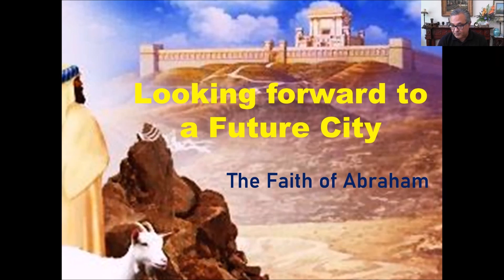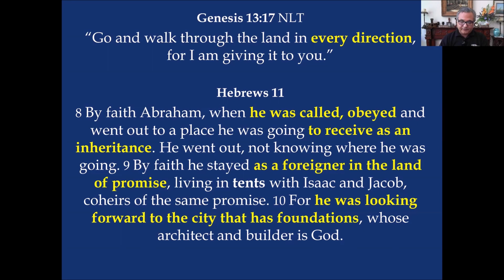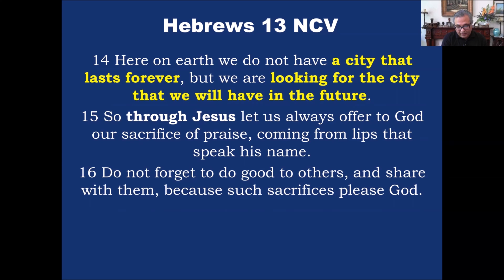Looking for a Future City: The Faith of Abraham